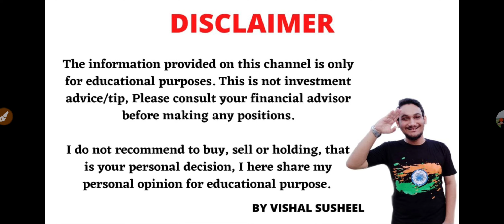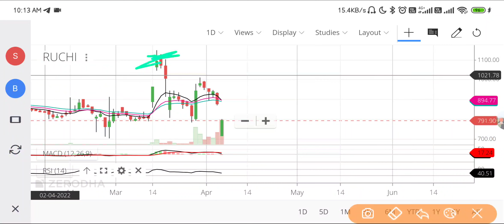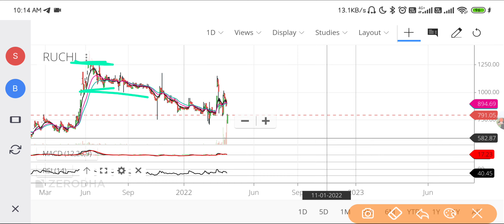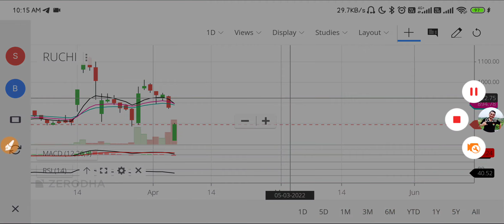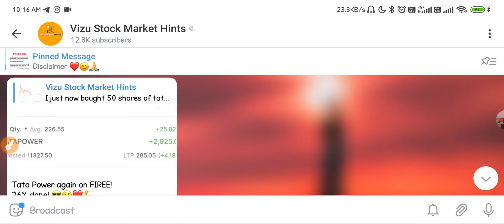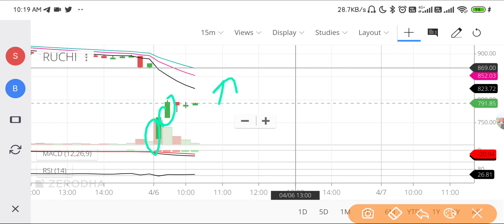Buy Ruchi soya share | Ruchi soya share target price | Ruchi soya share latest news today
Ye code daal lena for 500 rupees cashback: V336641

 RuchiSoya Share Price NSE
 RuchiSoya Share Price BSE